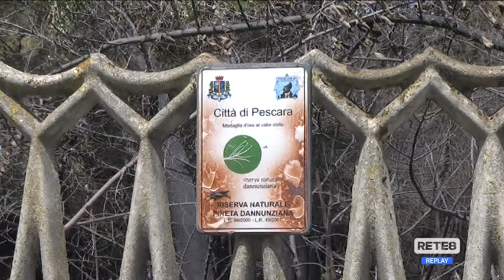Pescara - Polemiche sulla manutenzione della pineta